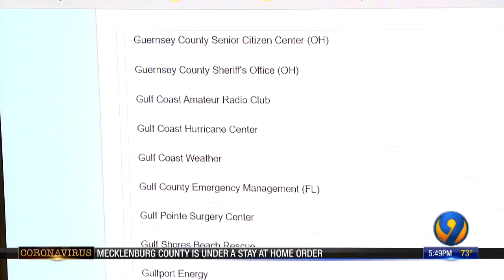How to prepare for severe weather